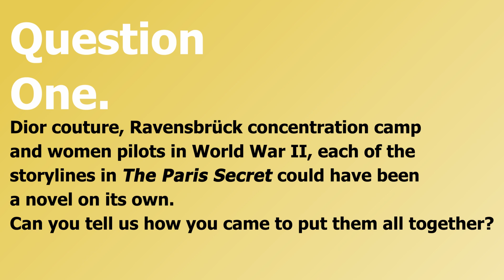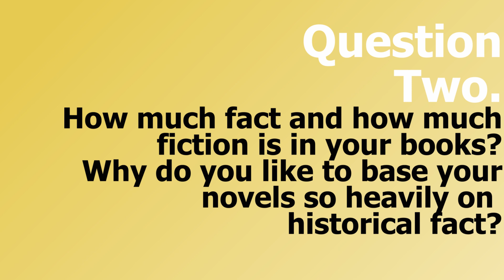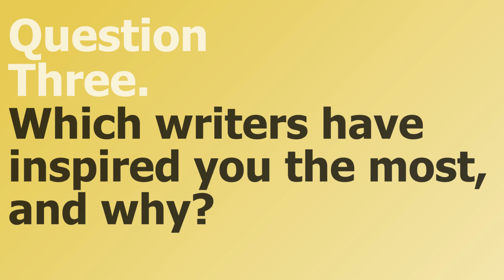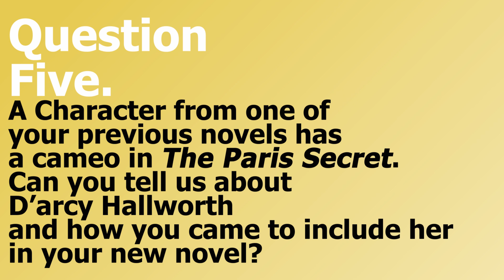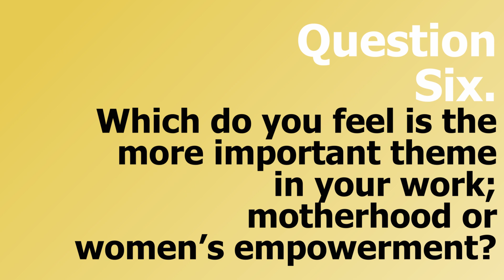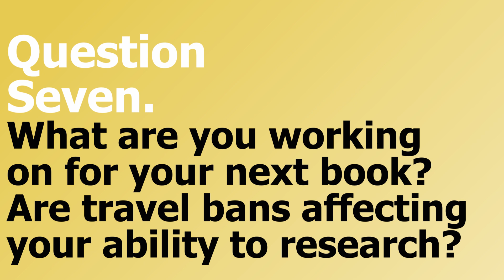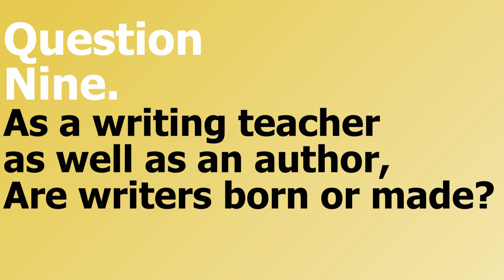Yes, you can ask that: Natasha Lester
Natasha Lester loves Paris, collecting vintage fashion, reading, drinking tea and having fun with her children. She is the New York Times and USA Today bestselling author of "The Paris Orphan / The French Photographer" and "The Paris Seamstress", as well as "Her Mother’s Secret" and the new release "The Paris Secret".
Natasha's books are published by Hachette Australia, Grand Central in America and Little, Brown in the UK, as well as various other publishers all around the world, and she lives in Perth.

Questions:
0:16 - Question 1: Dior couture, Ravensbrück concentration camp and women pilots in World War II, each of the story lines in “The Paris Secret” could have been a novel on its own. Can you tell us how you came to put them all together?
3:31 - Question 2: How much fact and how much fiction is in your books? Why do you like to base your novels so heavily on historical fact?
5:35 - Question 3: Which writers have inspired you the most, and why?
6:59 - Question 4: Does having a worldwide audience now change the way you approach your books?
8:51 - Question 5: A character from one of your previous novels has a cameo in “The Paris Secret”. Can you tell us about D’arcy Hallworth and how you came to include her in your new novel?
10:41 - Question 6: Which do you feel is the more important theme in your work; motherhood or women’s empowerment?
12:19 - Question 7: What are you working on for your next book? Are travel bans affecting your ability to research?
14:19 - Question 8: What are you currently reading? Any recommendations?
15:05 - Question 9: As a writing teacher as well as an author, are writers born or made?